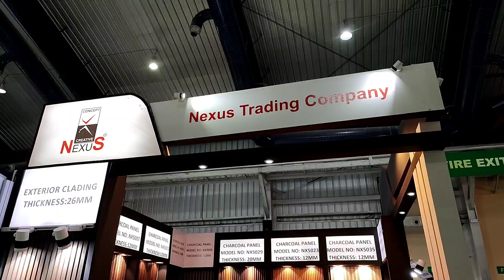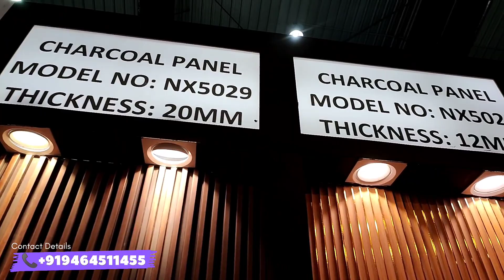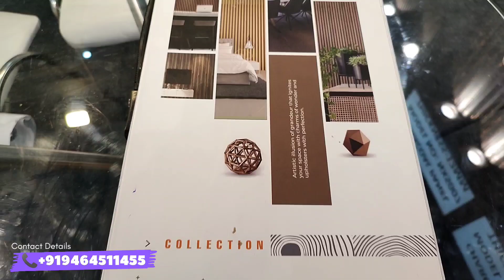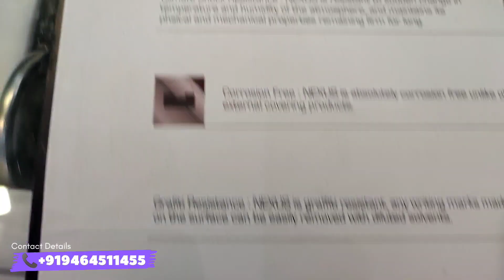Cheap And Best Wall Panels || Available Here || Pvc Panel Interior And Exterior Products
Hello And नमस्कार
Welcome Back To My Interior Channel Wood Face
My Name Is Roshan jha
मैं आपके लिए इस Channel पे हमेशा नए नए Interior Product's के Video बनाता रहता हूँ!

Aap Hamse Direct Social Media Pe bhi baat kar sakte hai
Mai apne Social media pe Hamesa Naye Naye Design And Products Range  ki Detail Share Karta Rahta hu